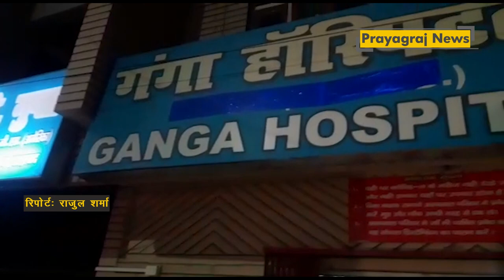प्रयागराज: कर्नलगंज अंतर्गत गंगा हॉस्पिटल ने मरीज की मौत, हॉस्पिटल में तोड़फोड़, मौके पर पुलिस मौजूद